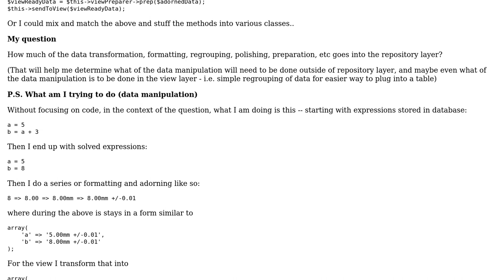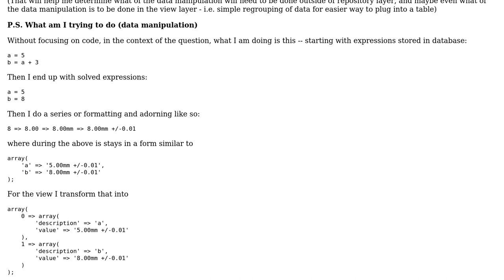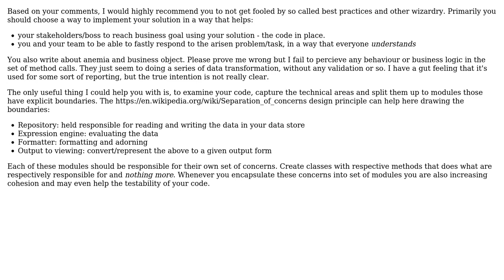How much of the data preparation, transformation, and processing belongs in Repository layer?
Software Engineering: How much of the data preparation, transformation, and processing belongs in Repository layer?

With thanks & praise to God, and with thanks to the many people who have made this project possible! You are responsible for your own actions.